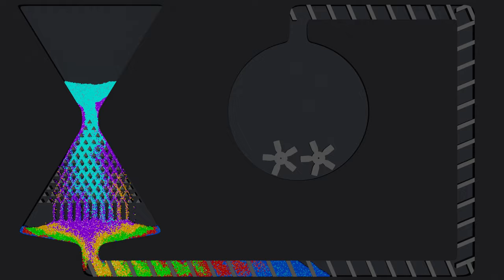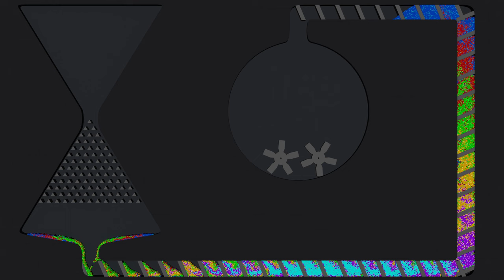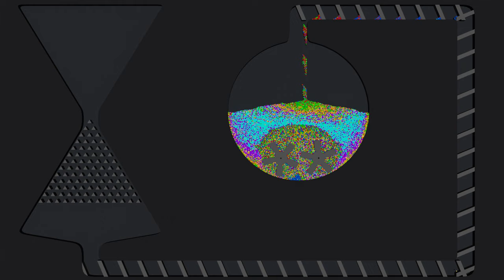Colored balls elevator. Particle fluid. Music. Molecular Script. Video 4K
Simulation with a conveyor and cool colored balls. Cool digital analogue of an hourglass :)
Made in Blender. Using Molecular Script Addon.
Video 4K.